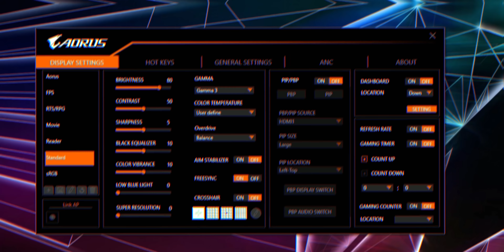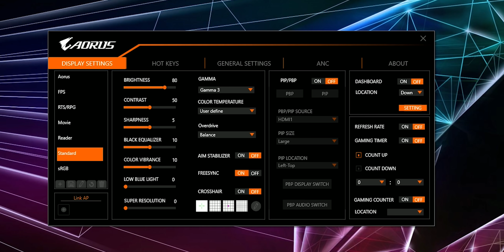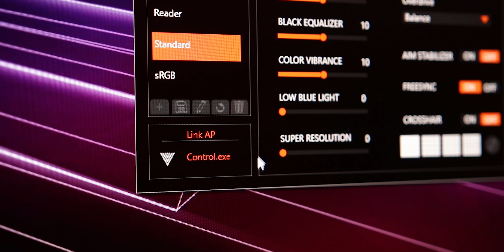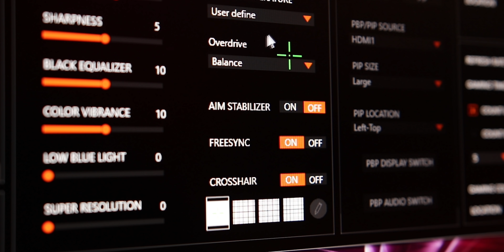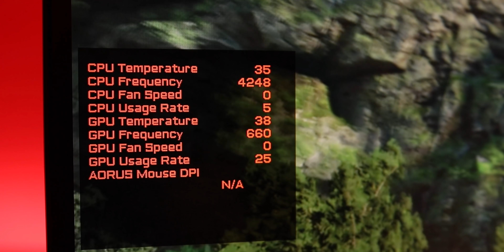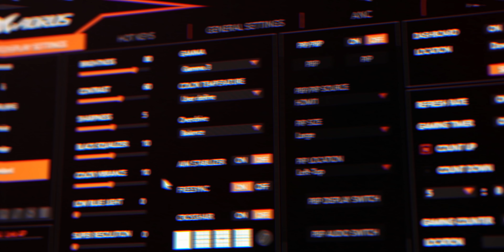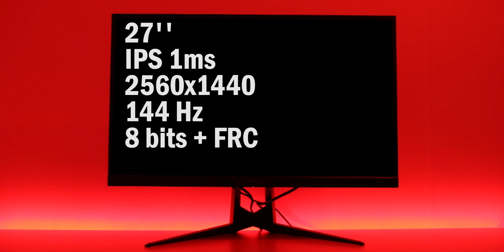¡CIUIDADO! Este monitor TE ESCUCHA mientras juegas (Aorus AD27QD)